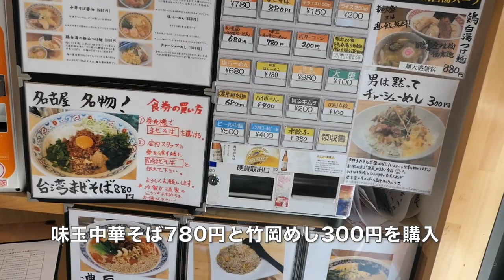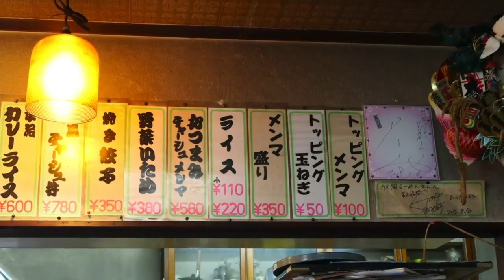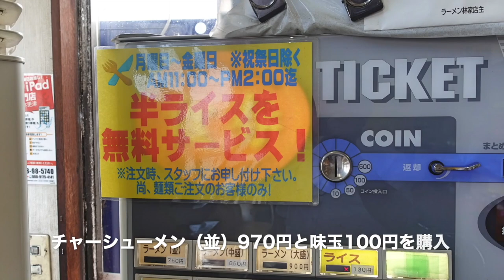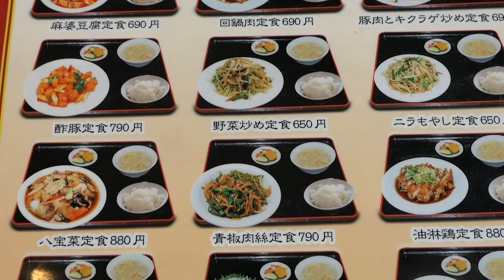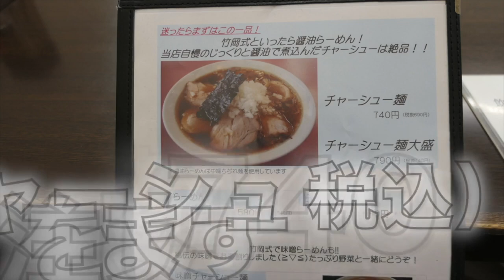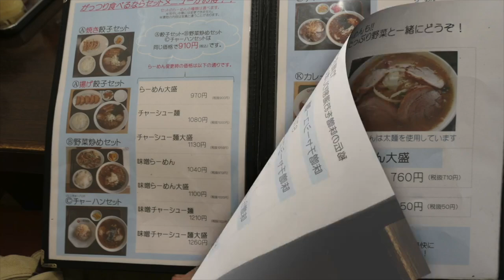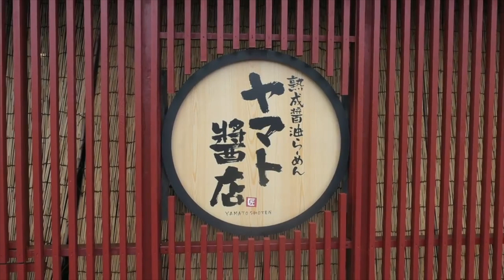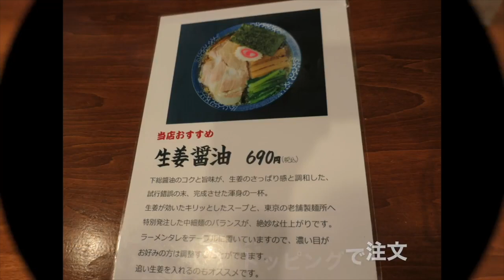木更津市の美味しいラーメン屋 ① ＃1058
木更津市の美味しいラーメン屋さんをまとめて見ました。
①モンド
②竹岡ラーメン　バイパス店
③ラーメン林家
④眞味
⑤竹岡ラーメン太田店
⑥ヤマト醤油

※３年前の時の動画もあるので値段の変化がある事をご了解ください